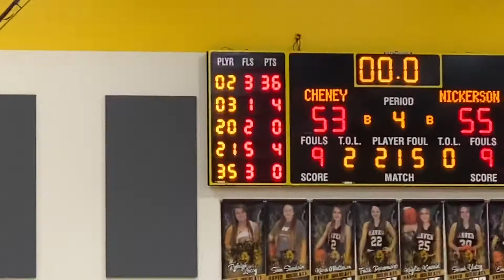Lady Panthers vs Cheney